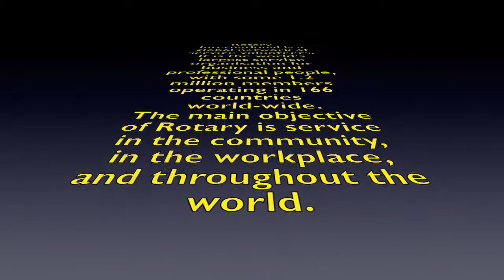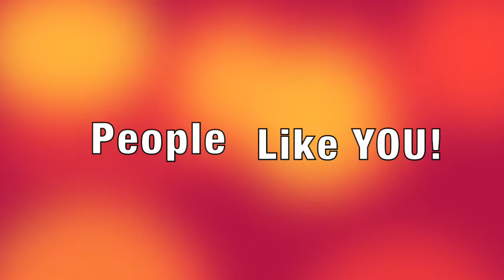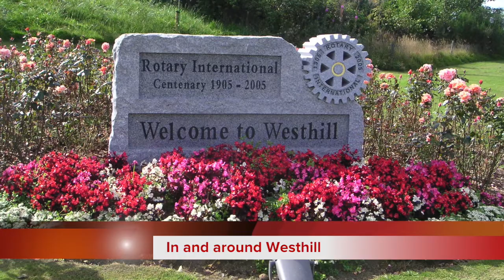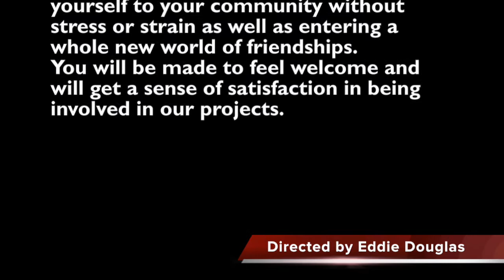Rotary Club of Westhill and District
This video is about Rotary Club of Westhill and District
Why should I join Rotary?